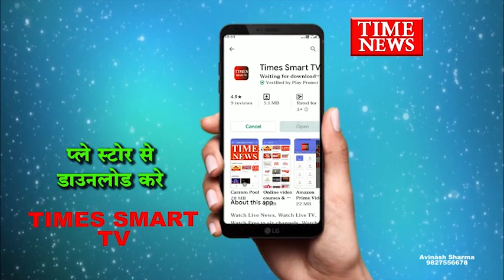पुरानी रंजिश के चलते एक अज्ञात व्यक्ति ने कार में आग लगाई आरोपी गिरफ्तार